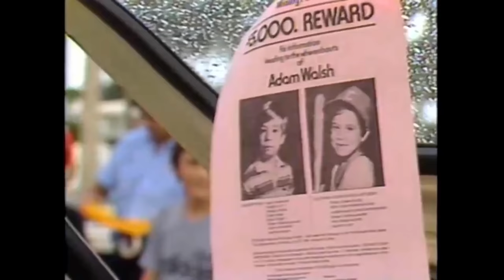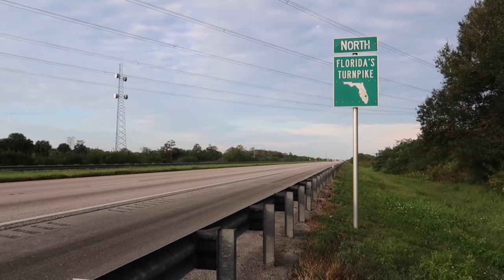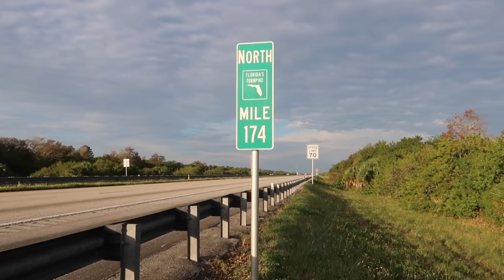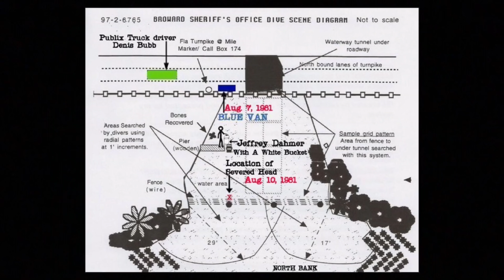Adam Walsh Crime Scene Locations - America's Most Wanted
Join us as we search out the crime scene locations for Adam Walsh in Hollywood, Florida.  Adam Walsh was an American boy who was abducted from a Sears department store at the Hollywood Mall in Hollywood, Florida, on July 27, 1981.  His severed head was found two weeks later in a drainage canal alongside Highway 60 / Yeehaw Junction in rural Indian River County, Florida.  His death garnered national interest and was made into the 1983 television film Adam, seen by 38 million people in its original airing.  His father John Walsh, became an advocate for victims of violent crimes and was the host of the television program America's Most Wanted and currently, In Pursuit with John Walsh.